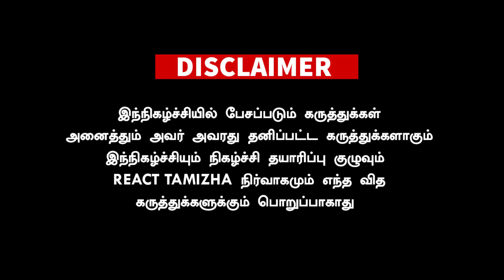கதிர் ஆனந்த் Fair&Lovely சர்ச்சை பேச்சு; தரமான பதிலடி கொடுத்த பெண்